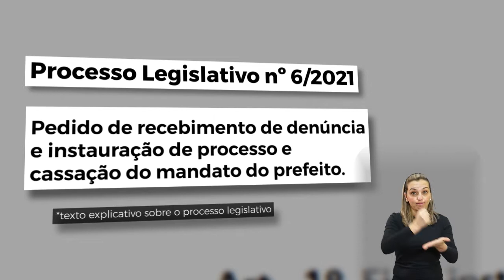Conexão Plenário - Processo Legislativo 6/2021